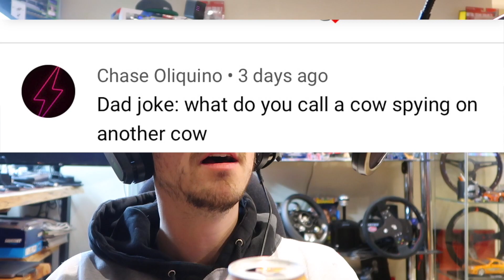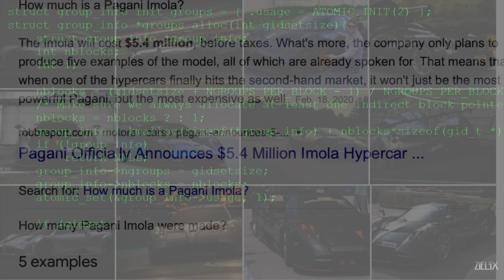Tasting Hot Sauce For Every Lose In This Mobile Racing Game!!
Follow Asphalt 9: Legends here:

A9 Discord server: [Asphalt 9: Legends]